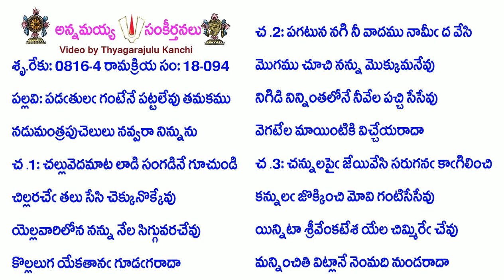Book18-Song94-8125-పడఁతులఁ గంటేనే పట్టలేవు తమకము-paḍam̐tulam̐ gaṇṭēnē paṭṭalēvu tamakamu